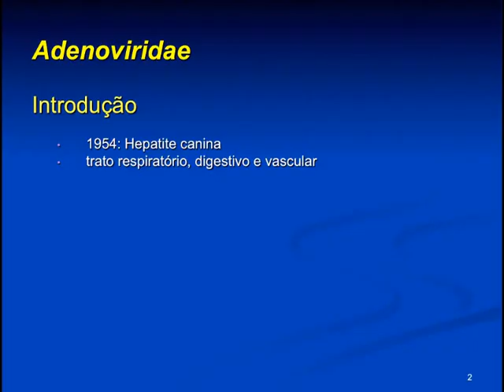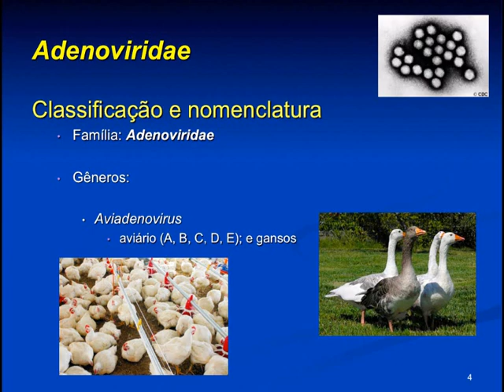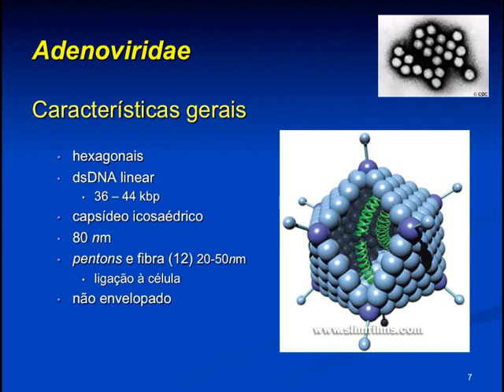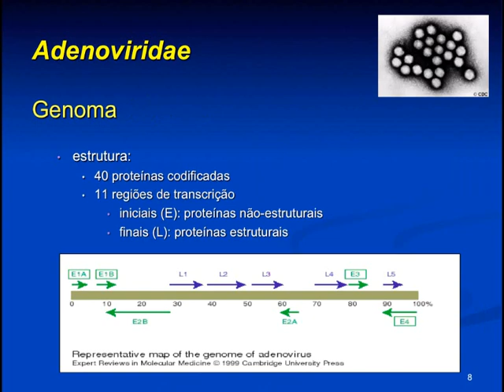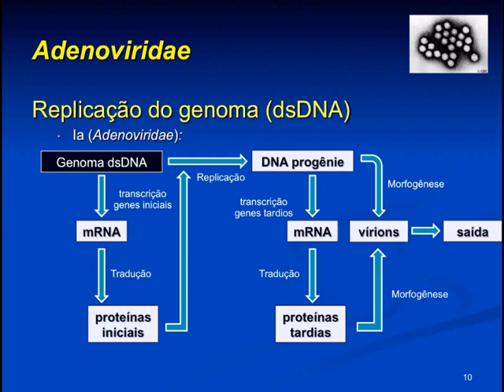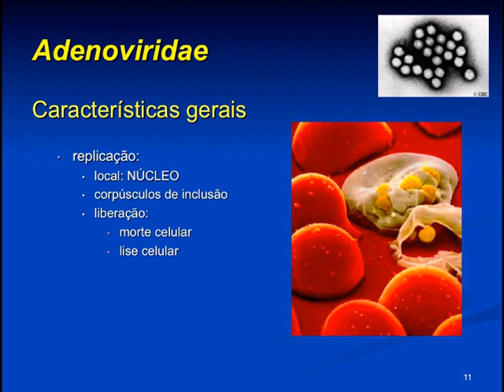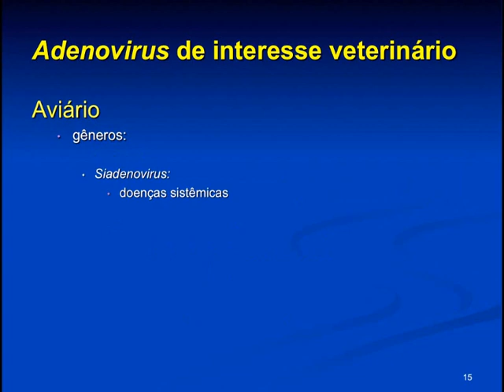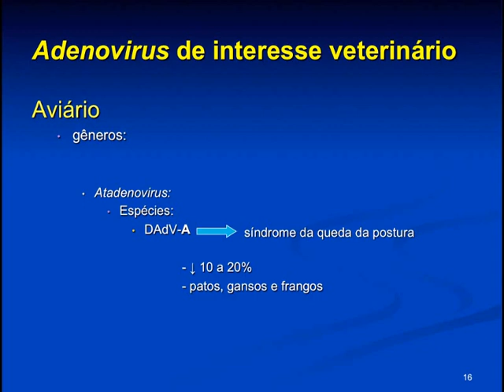Micro Vet 2015.1 Aula #3 - Família Adenoviridae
Aula da disciplina de Microbiologia Veterinária para o curso de Medicina Veterinária da Universidade Federal da Paraíba. Nesta aula apresentamos os aspectos gerais da família Adenoviridae: importância, classificação, arquitetura viral, replicação viral, principais espécies virais relacionadas a doenças de importância veterinária.